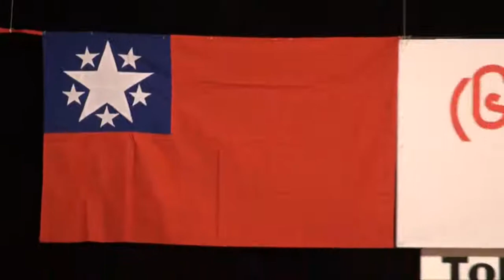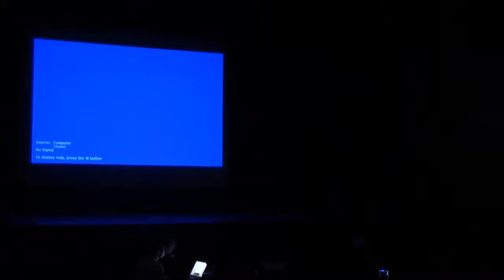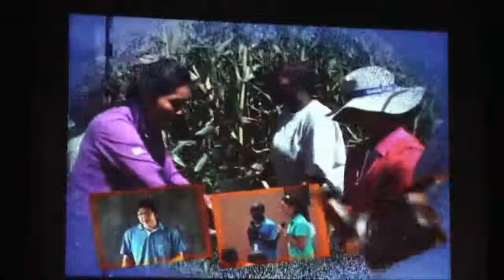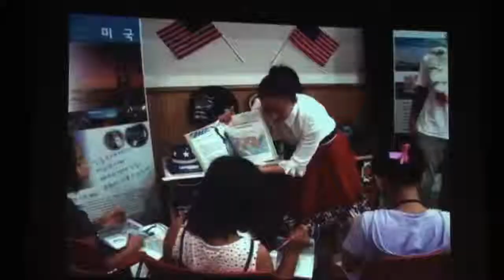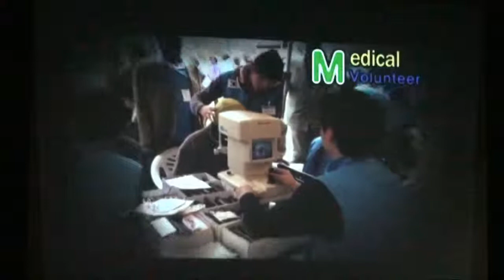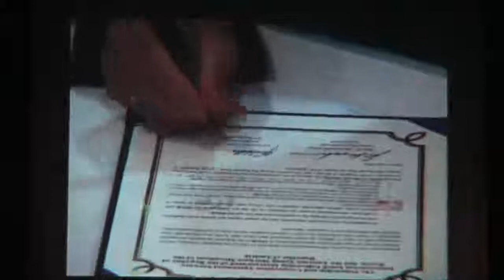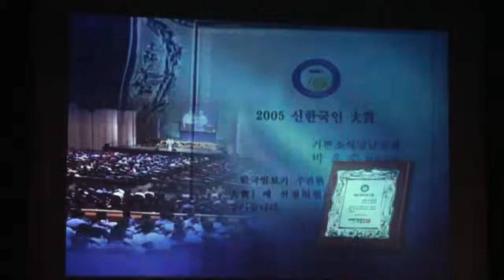myanmar8888(65th Union Day-14)12-2-2012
၆၅ႏွစ္ေၿမာက္ၿပည္ေထာင္စုေန ့အခမ္းအနား
တိုက်ိဳ ၁၂-၂-၂၀၁၂ pm1:00-pm8:00